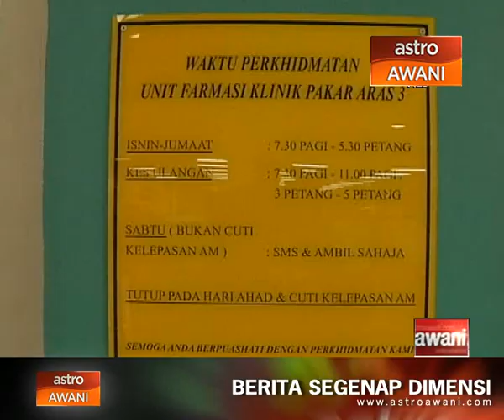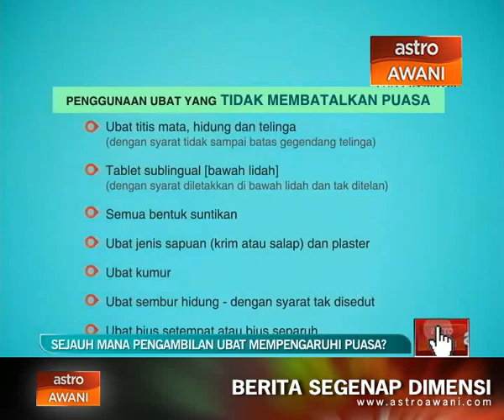Sejauh mana pengambilan ubat mempengaruhi puasa?